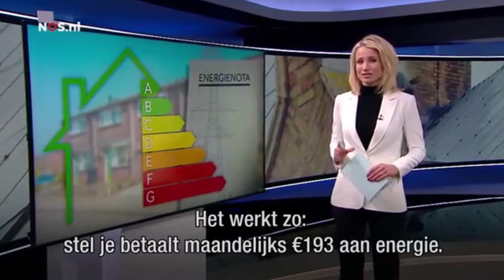Dionne legt uit hoe WOAB Woningabonnement werkt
WOAB zorgt ervoor dat jij je huis kunt verduurzamen en neemt je alle zorg uit handen. Niet alleen financieel maar ook organisatorisch. Hoe slim is dat!

Bekijk of jouw woning in aanmerking komt voor hét WOAB Woningabonnement? Volgens VNG in 2017 én 2018 de hoogste score in de innovatieve aanpak! WOAB heeft in 2018 een Triple A -Rating ontvangen. En heeft volgens de 2018 score in de Eurogate Risk Classification ook het laagste risico.